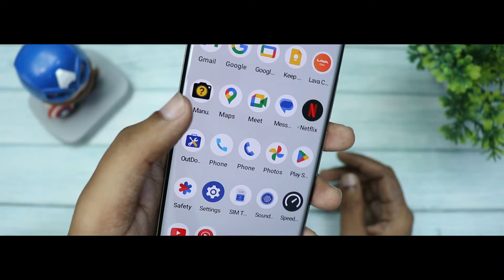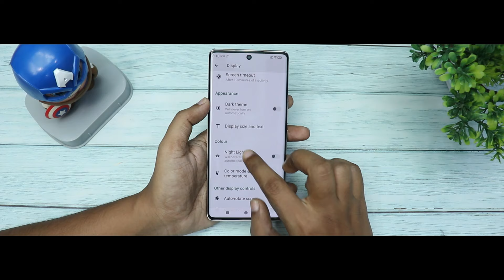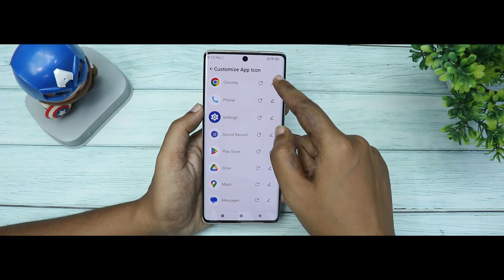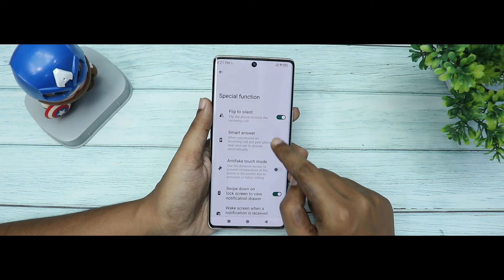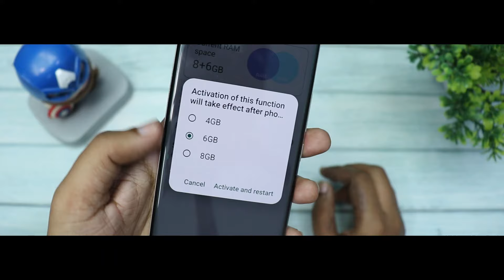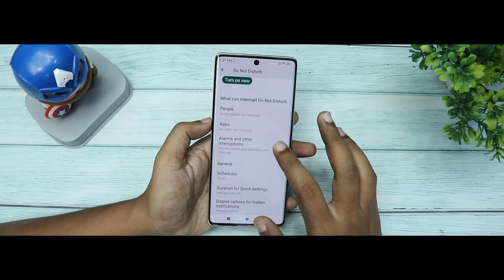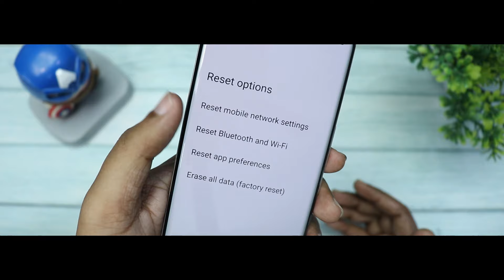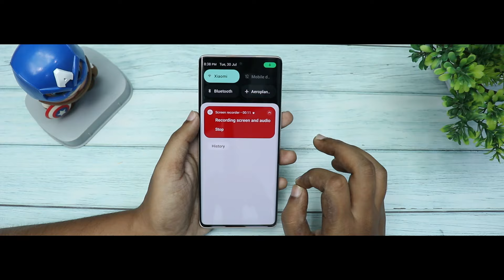Lava Blaze X 5G Tips & Tricks | 40+ Special Features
Lava Blaze X 5G tips and tricks | Top 50 Tips and Tricks of Blaze X 5G

Amazing Features in Hindi.
Friends In this video i show you Lava Blaze X 5G Hidden Features in Hindi and Some tips and tricks is same for Lava Blaze X 5G Features Smartphone.

1 TB HDD